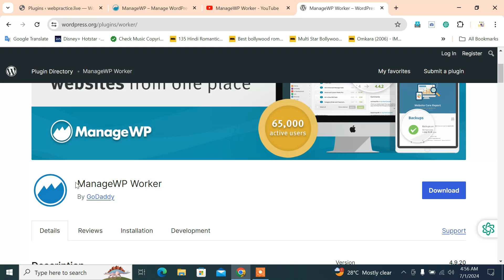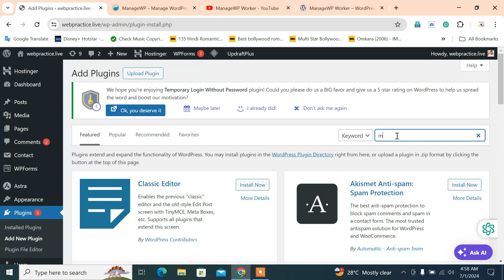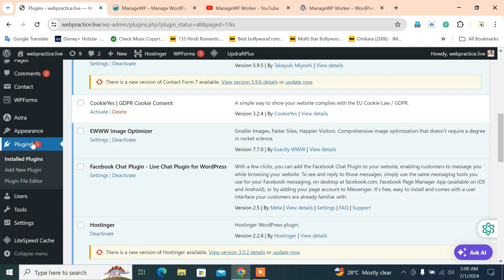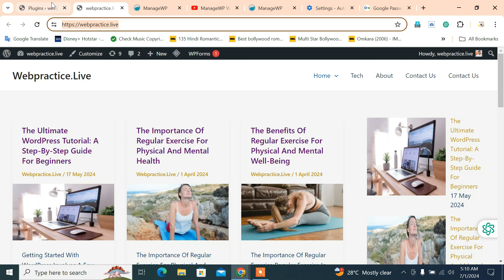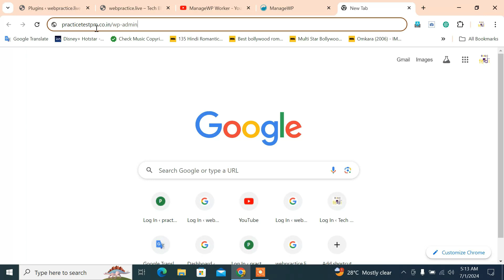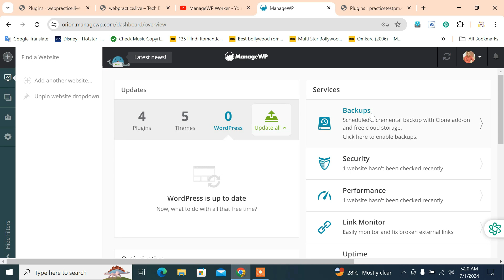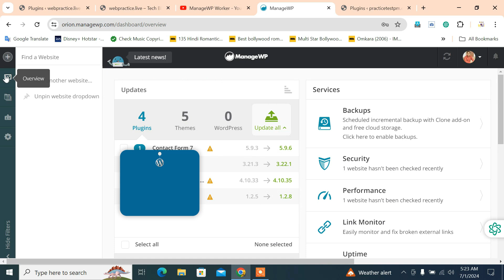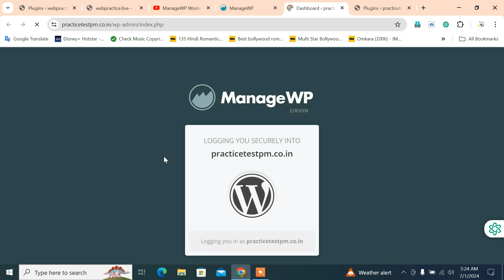What is manageWP worker plugin & use wordpress manage WP Worker plugin in hindi tutorial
Wordpress site me manage wp worker plugin kya hai kaise eski setting kare kaise es plugin ke duara multiple site ko manage kare kya hai tarika?